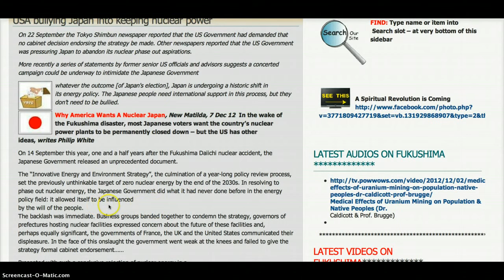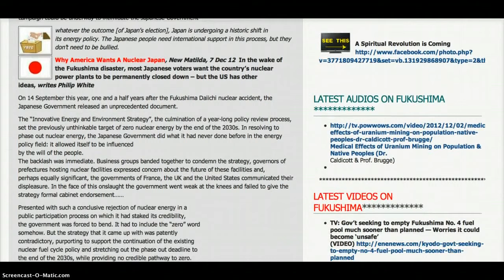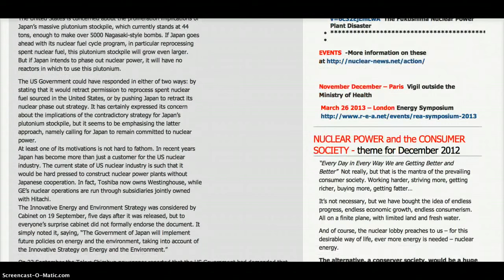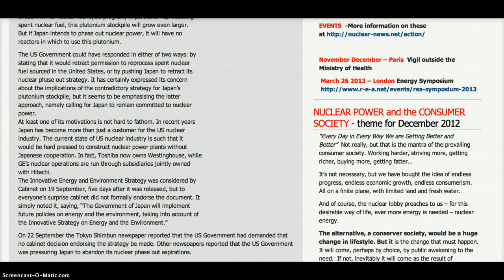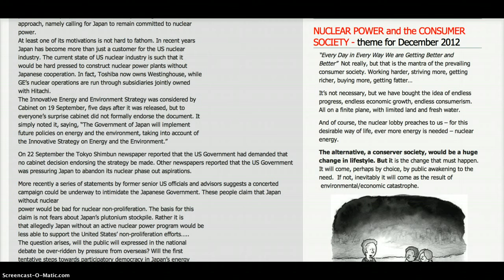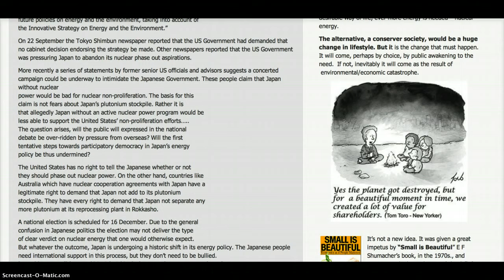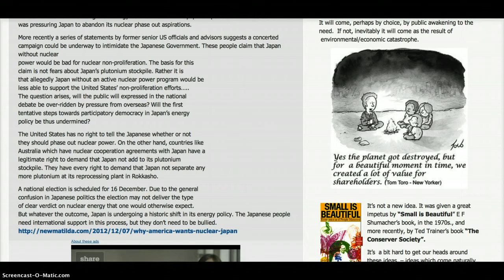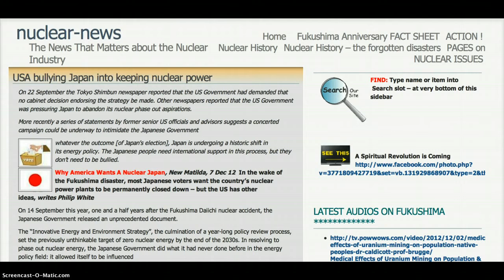USA Bullying Japan into KEEPING Nuclear Power Alive!!!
On 22 September the Tokyo Shimbun newspaper reported that the US Government had demanded that no cabinet decision endorsing the strategy be made. Other newspapers reported that the US Government was pressuring Japan to abandon its nuclear phase out aspirations.
More recently a series of statements by former senior US officials and advisors suggests a concerted campaign could be underway to intimidate the Japanese Government.
In recent years Japan has become more than just a customer for the US nuclear
industry. The current state of US nuclear industry is such that it
would be hard pressed to construct nuclear power plants without
Japanese cooperation. In fact, Toshiba now owns Westinghouse, while
GE's nuclear operations are run through subsidiaries jointly owned
with Hitachi.